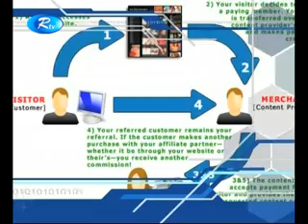RTV IT NIGHT ep 5 part 1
RTV-IT Night Ep-5. With Meher Afroz Chumki (MP) And Md. Ahsan Habib (Chairman Dept. of Information and Communication Technology , Mawlana Bhashani Science and Technology University) discussion on the present situation and future plan on Outsourcing in Bangladesh.